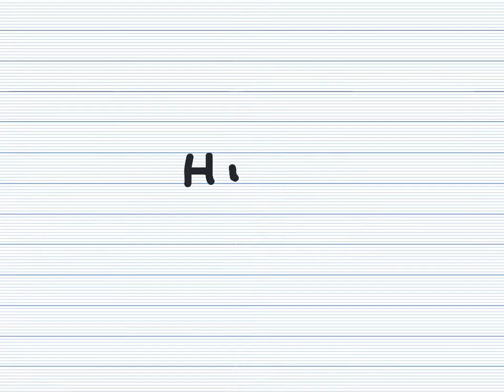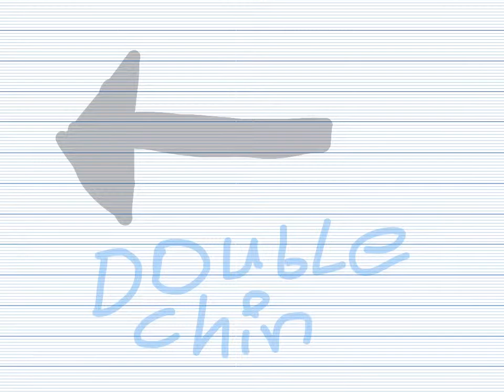WELCOME TO Xela's YOUTUBE CHANNEL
Bie.